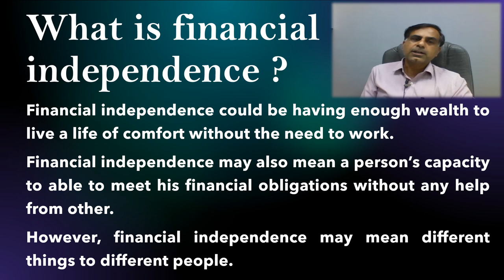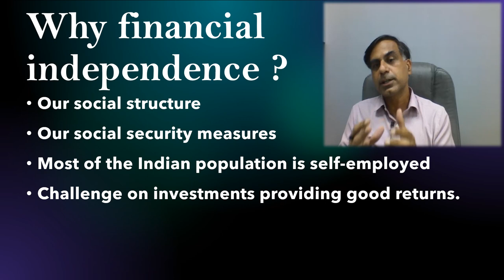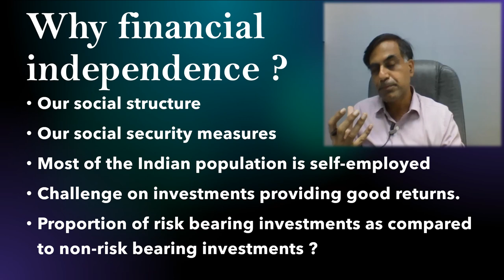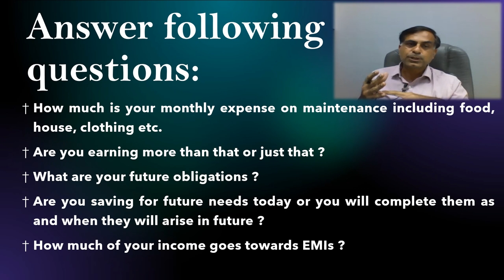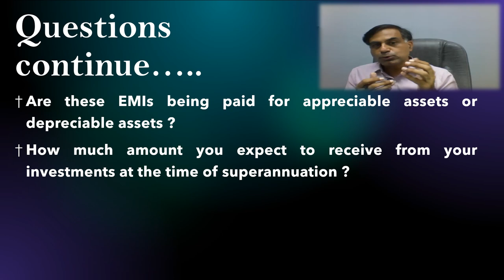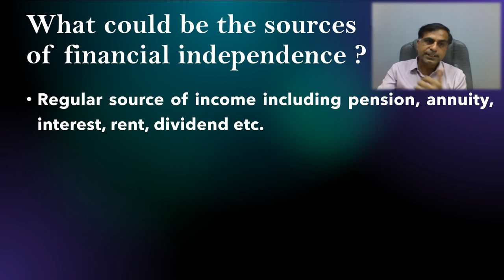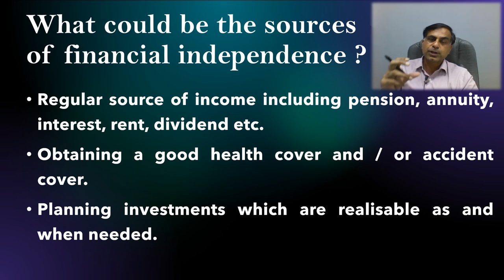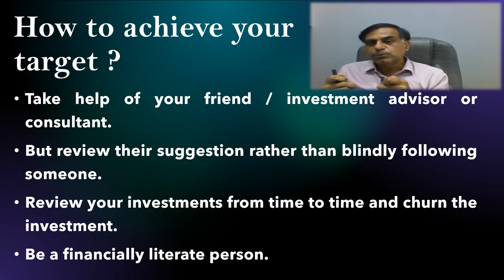Are We Financially Independent ? | क्या हम वित्तीय रूप से स्वतंत्र हैं ? | CA Anoop Bhatia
. नमस्कार दोस्तों 'वित्तीय स्वतंत्रता' की संकल्पना क्या हो सकती है, यह वीडियो आप तक इस विषय पर विचार हेतु कुछ मूल बिंदु प्रस्तुत करने का प्रयास है, ताकि आप यह तय कर पाएं कि आप अपनी वित्तीय स्वतंत्रता कैसे सुनिश्चित कर सकते हैं। आशा करता हूँ, आप इस वीडियो को उपयोगी पाएंगे आपके बहुमूल्य कमैंट्स एवं सुझाव सादर आमंत्रित हैं ।

Hello Friends, what could be the concept of ‘Financial Independence’ ? This video is certainly aimed to bring certain thoughts before you as to how you may ensure your financial independence for a bright future. Your precious comments and suggestions are most welcome.